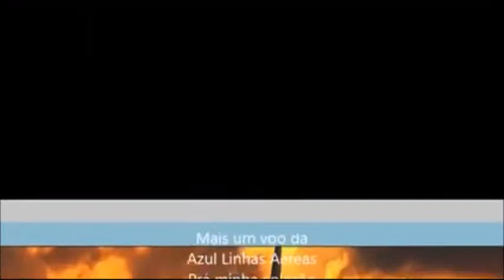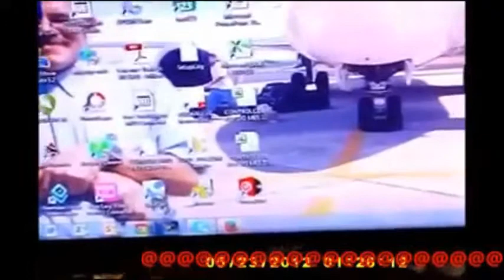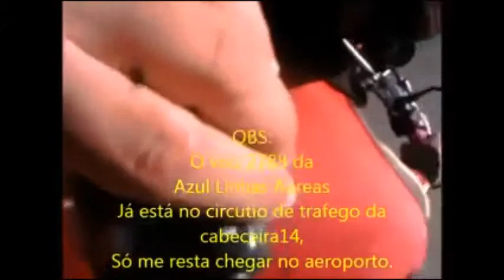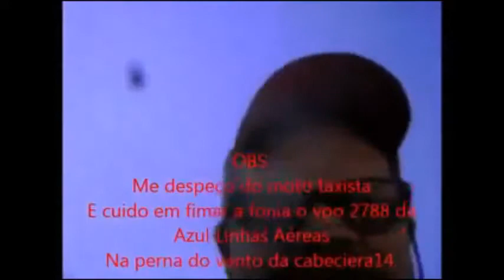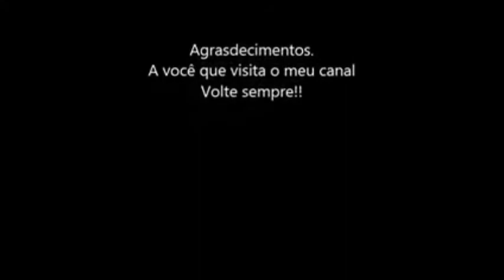Mais um voo da Azul Linhas Aéreas prá minha coleção em 06/04/2015